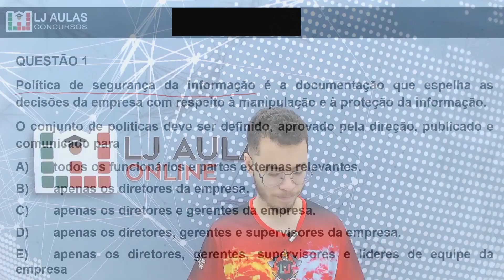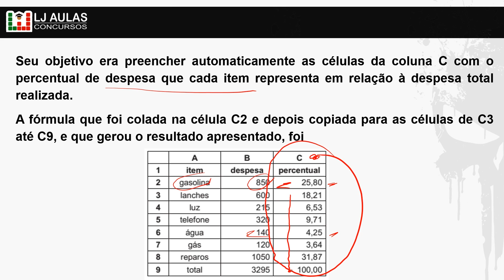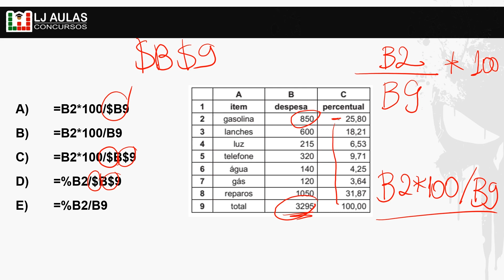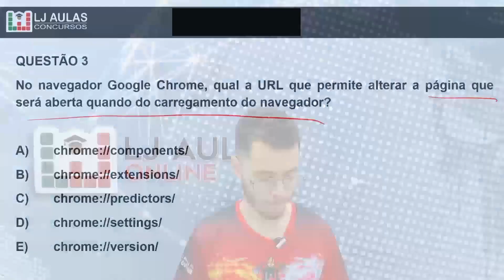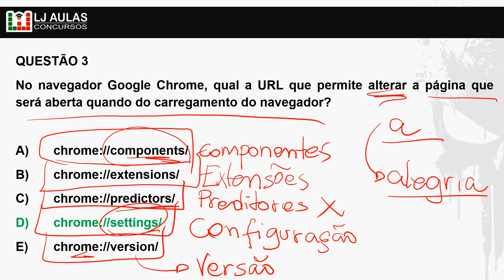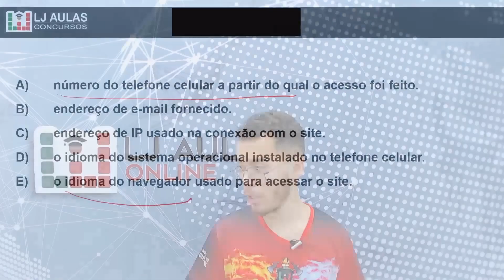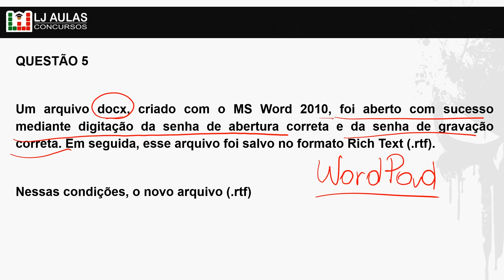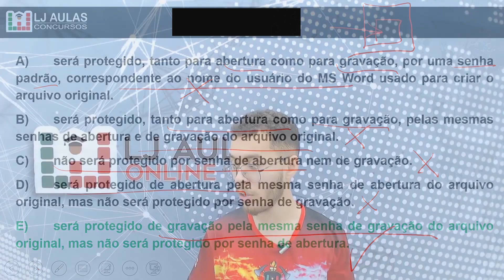Só Questões | Auxiliar Educacional SEJUSP | Informática #01 | Banca IBGP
Aula 01 de Informática Só Questões Focadas na Banca IBGP.